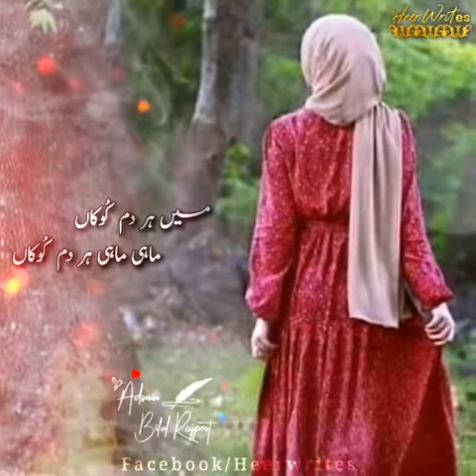Nusrat fate Ali khan mahi mahi har dam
Nusrat fate Ali khan